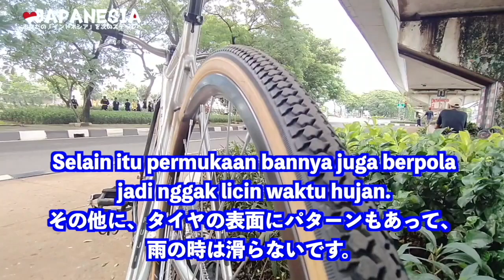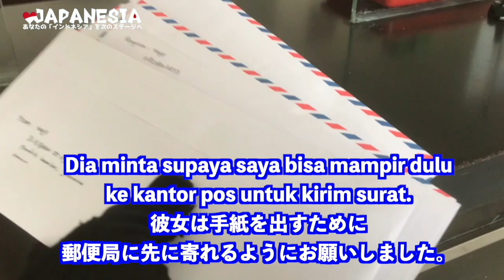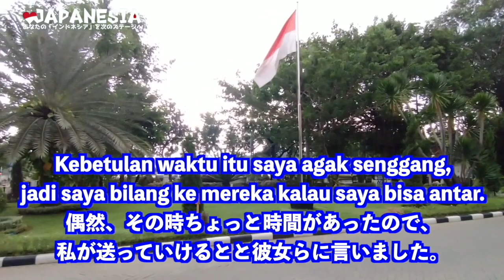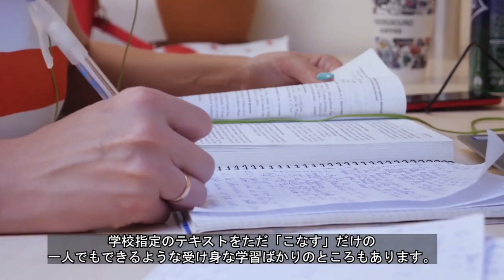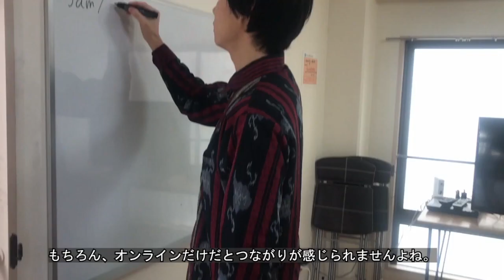世界最高！126メートルのインドネシア国立図書館に行ってみた！